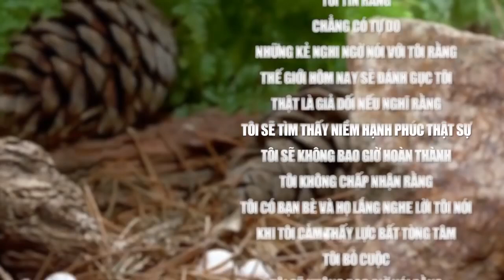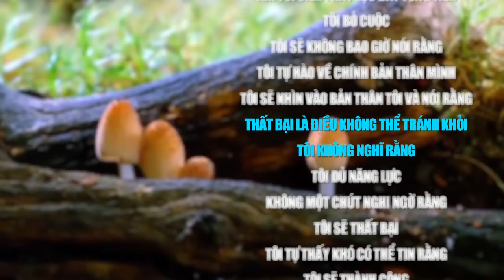Sự Lựa Chọn